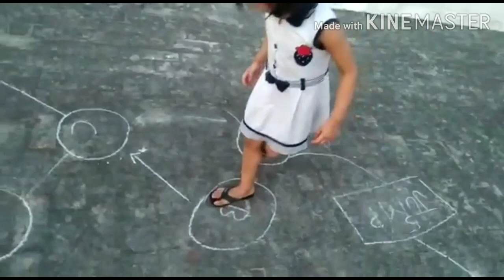Learning while playing | ऐसी सीख बच्चे कभी नहीं भूलेंगे | खेल खेल में सीखना